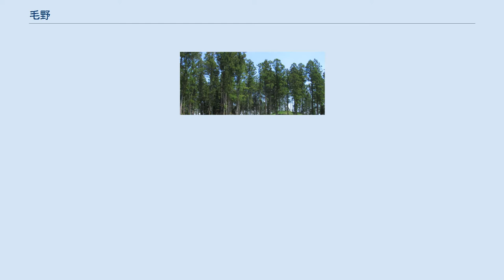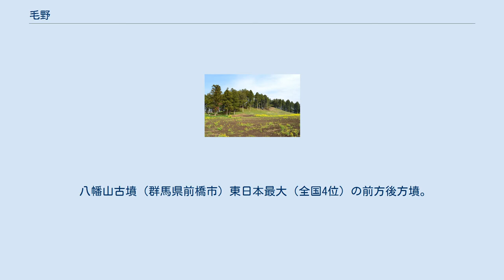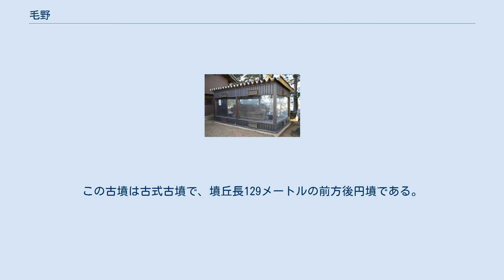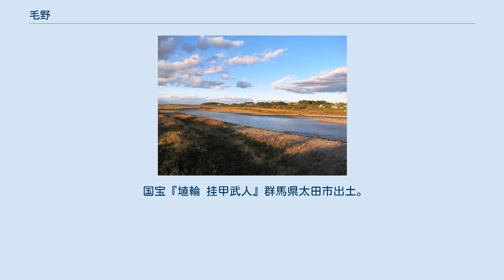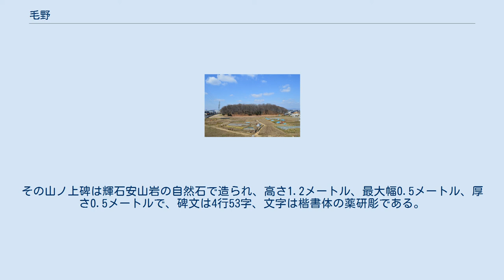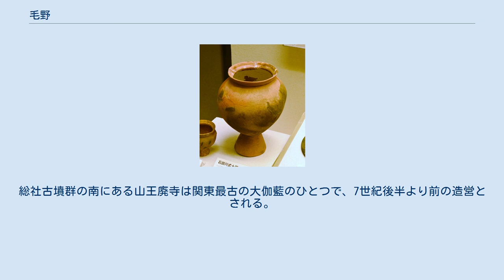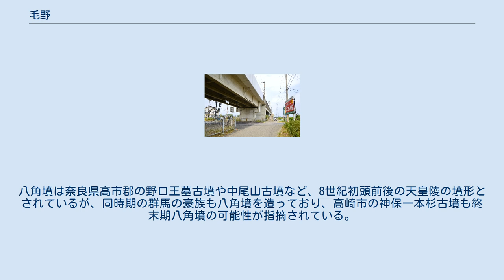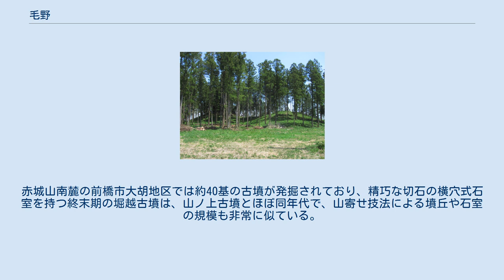毛野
太田天神山古墳（群馬県太田市）墳丘長210メートルで東日本最大の前方後円墳。
墳丘長が200メートルを超す古墳は畿内・吉備・毛野に限られる。
 毛野を含む古墳時代の主な勢力 毛野（けの/けぬ）は、日本の古墳時代の地域・文化圏の1つ。
群馬県と栃木県南部を合わせた地域を指すとされる。
 毛野地域の変遷 北関東の群馬県と栃木県南部を合わせた領域を指す地域名称、またはヤマト王権時代に同地域に築かれていたとされる勢力を指す名称である。
史書には「毛野」の名称自体は使われていないが、「上毛野（かみつけの）」や「下毛野（しもつけの）」の名称が見られ、これらは毛野が分かれた後のものといわれる。
律令制施行後は、上毛野は上野国（こうずけのくに：群馬県領域）に、下毛野は那須（栃木県北部）を加えて下野国（しもつけのくに：栃木県領域）と定められた。
この過程で「毛」の表記は省略されたが、「け」の読みは残されている。
現在でも「毛野」の名残は、上毛・東毛・西毛・両毛という地域表現や、「毛野河」から転訛した鬼怒川（きぬがわ）の名称などに見られ、栃木県足利市には地区名として名前が現存している。
 毛野地域の比定地である北関東では、古墳時代に数多くの古墳が築かれたことが知られる。
特に群馬県内では、東日本最大の太田天神山古墳（群馬県太田市、墳丘長210メートルで全国26位）を始めとして、墳丘長が80メートルを越す大型古墳が45基、総数では約1万3000基もの古墳が築かれた。
古墳時代の主な勢力には畿内のほかに毛野、尾張・美濃、吉備、出雲、筑紫、日向が挙げられるが、墳丘長200メートル以上の古墳が築かれたのは畿内、吉備、毛野のみであった。
加えて畿内王墓に特有の長持形石棺の使用が見られることにも、毛野の特筆性が指摘される。
 また『日本書紀』には、崇神天皇（第10代）皇子の豊城入彦命に始まる上毛野氏（かみつけのうじ/かみつけのし）の伝承が記されている。
その中で各人物は対蝦夷・対朝鮮の軍事・外交に携わっており、毛野の豪族がヤマト王権に組み込まれた後も王権内で重要な役割を担っていたことが指摘されている。
 「毛野」の名称の由来には、次のような諸説が提唱されている。
 なお『上野名跡志』では、『和名抄』に見える下野国河内郡の「衣川郷」が元々は「毛野郷」であったと推測して、「毛野」の地名起源を同地とする説を挙げる。
 「毛野」の読みは「けの」または「けぬ」とされる。
 江戸時代以後の文献では、「毛野」を「けぬ」と記す例が多いが、これは当時の読みを伝える万葉仮名において、「努」の読みに2説があったためである。
すなわち、『万葉集』では「毛野」の読みに「氣努」「氣乃」「氣野」「家野」「家努」の仮名があてられており、うち「野」は「ノ（甲類）」、「乃」は「ノ（乙類）」の読みであるが、「努」には「ヌ」「ノ（甲類）」の2通りがあるとされていた。
しかしながら「ノ（甲類）」である論証がなされ、『万葉集』の訓読においては「努」は「ノ」と読むのが一般的となっている。
 一方で、「毛野河」から転じたと考えられる衣川・絹川・鬼怒川は全て「きぬがわ」と読まれているほか、『金井沢碑』では上毛野の下佐野に古くは下賛（しもさぬ）と充てたり、『万葉集』でも「努」はもとより「野」を「ヌ」の読みに充てる例もある。
特に神名・人名において、「経津主神」に「布都努志命」（ふつぬし、『出雲国風土記』）を、「淤美豆奴神」に「意美豆努命・臣津野命」（おみづぬ、『出雲国風土記』）を、「鸕濡渟」に「宇迦都久怒」（うかつくぬ、『国造本紀』）を、「久努直」に「久奴直」（くぬあたい、『天孫本紀』）を充てるなど、「努・野」を「ぬ」と訓む例は数多い。
現在の百科事典では「けの」と「けぬ」を併記する例も多い。
 鬼怒川川名は「毛野河」の転訛といわれ、毛野の境界線にあたるとされる。
 「毛野」の範囲は、一般には群馬県全域と栃木県南部と想定されている。
これは上毛野国（上野国）・下毛野国（下野国）の領域から那須地域（栃木県北部）を除いた地域にあたる。
 那須地域はのちの下野国には含まれたが、「毛野」からは除かれて議論される場合が多い。
『常陸国風土記』には新治郡・筑波郡・信太郡条に郡境として「毛野河」の記載があり、これを鬼怒川（「毛野川」の転訛とされる）とその支流の小貝川を指すとして「毛野と那須との境」を表した名称とされる。
一方『先代旧事本紀』「国造本紀」には、景行天皇（第12代）の時期に那須国造が設けられたと記されている。...